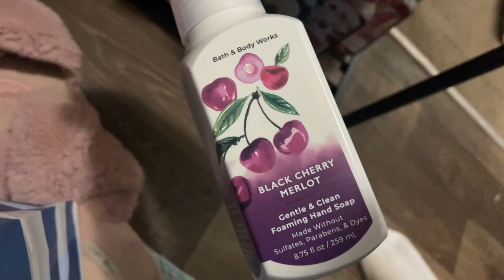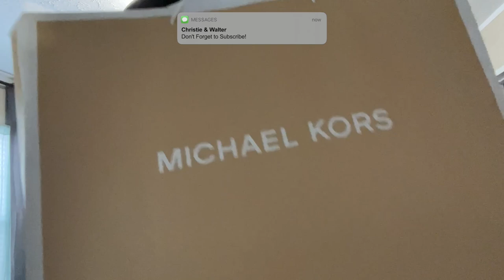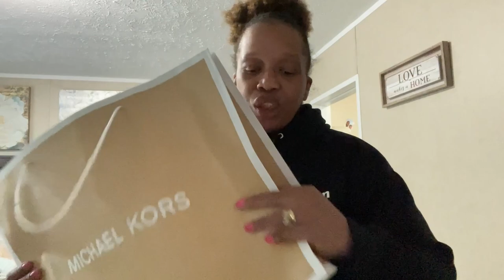Michael Kors & Bath and Body Works Shop With Me 🛍 and Haul | Vaughn Family TV Season 2 Episode 4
Hey Family,

How about a little retail therapy with this Michael Kors & Bath and Body Works Shop With Me and Haul !

$christielove1

🔴 Main Channel

Christie Vaughn
4920 Bill Gardner Parkway # 103